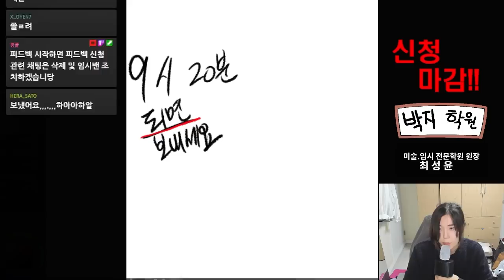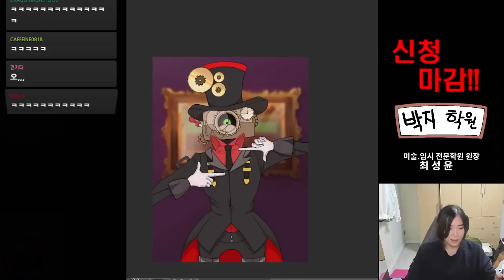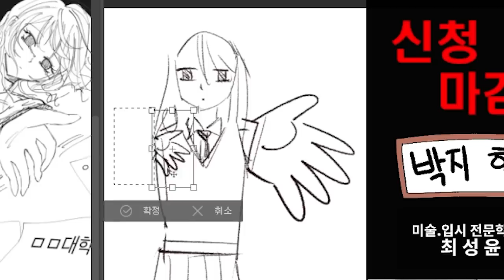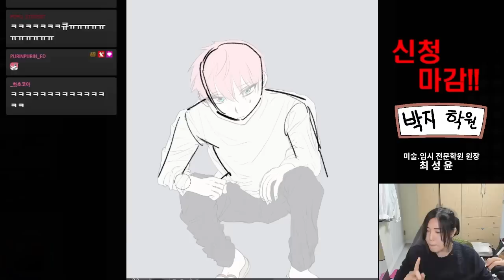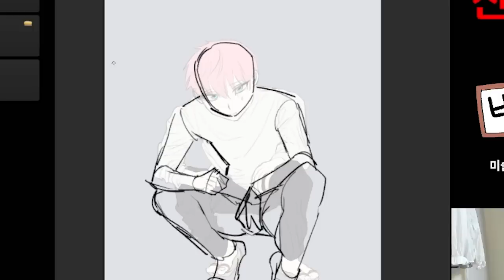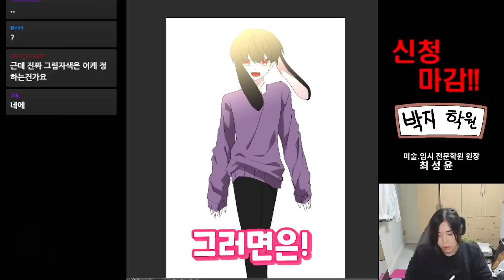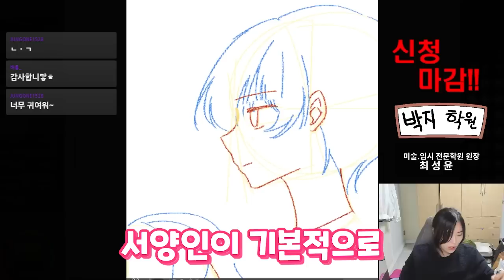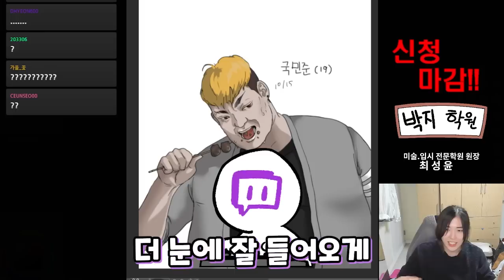양아치를 그릴땐 이렇게! (2022.10월피드백 2부)